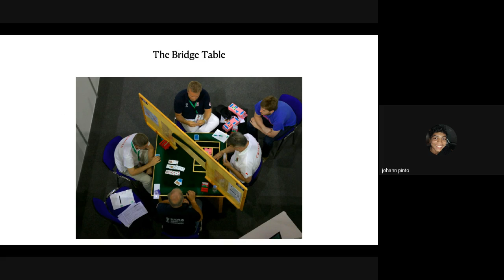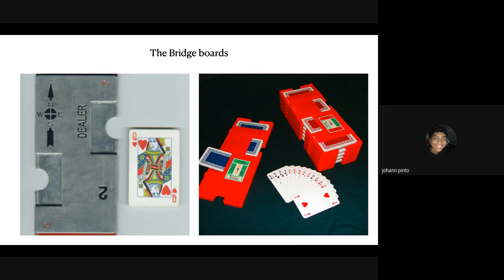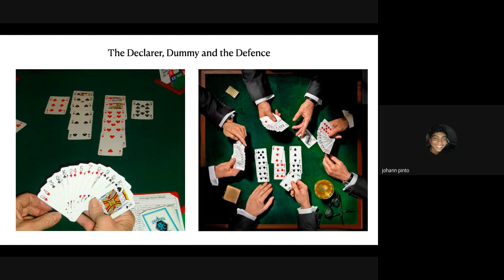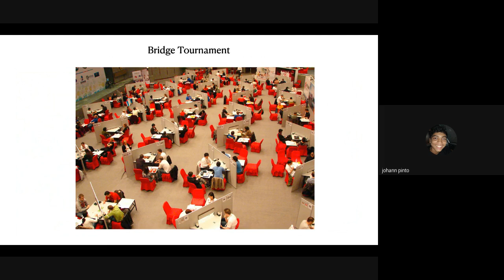Bridge for Young People | By Johann Pinto | 17th November 2021